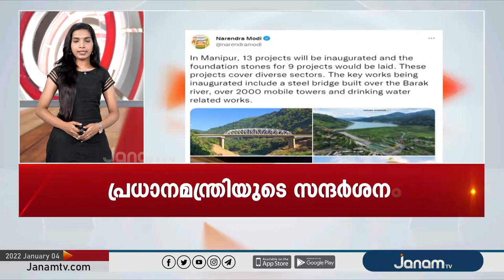FAST NEWS @ 9:00 AM | 04 JANUARY 2022 | JANAM TV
NEWS ANCHOR : KEERTHANA